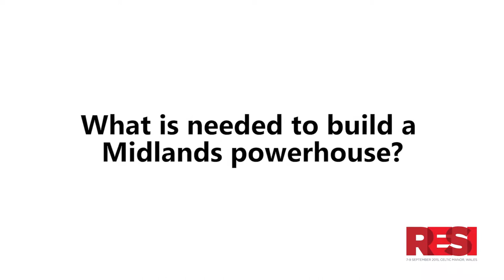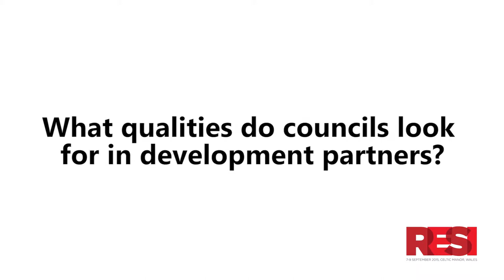Clive Skidmore speaking at RESI 2015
Clive Skidmore, Head of Regeneration and Development, Birmingham City Council speaking at RESI 2015